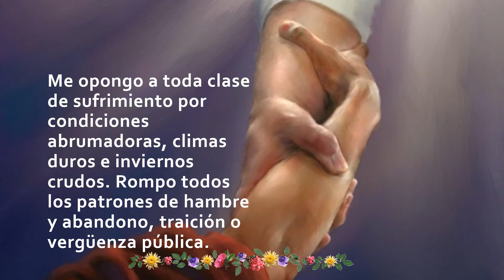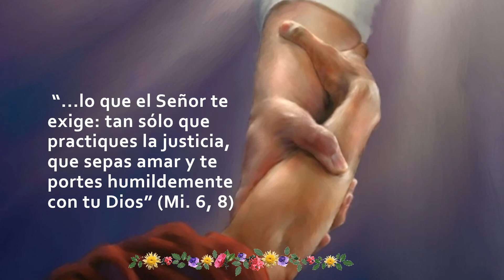ORACIÓN DE LIBERACIÓN Y SANACIÓN#17: JUSTICIA Y MISERICORDIA. Para sanar la injusticia🙏🙏🙏❤❤❤😭➡😇🌹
Ahora me opongo a todos los esquemas de injusticia en mis antepasados. Sello todos los canales genéticos de depravación, esclavitud, encarcelamiento injusto, represión de cualquier tipo, pobreza, estrechez económica y crimen, con la Sangre de Jesús. Me opongo a todas las clases de injusticia social y política. Renuncio a todos los tipos de rechazo social. Corto todos los vínculos de brutalidad y de rechazo a la gente. Estoy en contra de todo tipo de marginación, gente sin hogar y desamparados. Me opongo a toda clase de sufrimiento por condiciones abrumadoras, climas duros e inviernos crudos. Rompo todos los patrones de hambre y abandono, traición o vergüenza pública. Padre, pon el óleo de tu Espíritu Santo en todos estos modelos de mis antepasados y sana todo recuerdo de dolor. Padre, perdona a toda la gente que les causó daño. Haz que todo mi linaje conozca modelos de justicia, condiciones de vida sana, suficiente comida, suficiente dinero, comida, seguridad y calor.
“...lo que el Señor te exige: tan sólo que practiques la justicia, que sepas amar y te portes humildemente con tu Dios” (Mi. 6, 8)